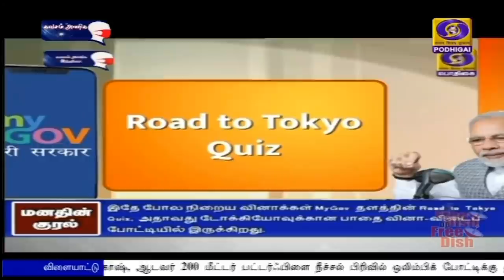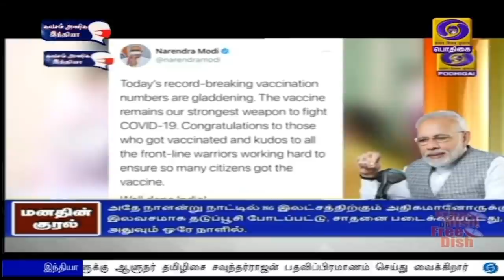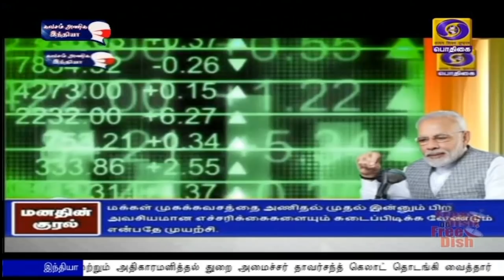பொதிகை பிற்பகல் 2.00 மணி செய்திகள் [27.06.2021]PodhigaiTamilNews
1)  தேசத்தின் அனைத்து குடிமக்களுக்கும் கொரோனா தடுப்பூசி கிடைக்க வேண்டும் - அனைவருக்கும் கிடைக்கும் வரை தொடர்ந்து முயற்சிகளை மேற்கொள்ள வேண்டும்.
உலகின் பழமையான மொழியான தமிழை போற்றிக் கொண்டாட வேண்டும் - மனதின் குரல் நிகழ்ச்சியில் பிரதமர் நரேந்திர மோதி பேச்சு.

2)     ஜம்மு கஷ்மீரில் அமைதியை நிலைநாட்ட மத்திய அரசு மேற்கொண்டு வரும் நடவடிக்கைகளுக்கு  ஓய்வு பெற்ற ஐ பி எஸ் அதிகாரிகள் பிரதமர் நரேந்திர மோடிக்கு பாராட்டு.

3)  புதுச்சேரியில் முதலமைச்சர் ரங்கசாமி தலைமையிலான அமைச்சரவை இன்று விரிவாக்கம் - புதிய அமைச்சர்களுக்கு ஆளுநர் தமிழிசை சவுந்தர்ராஜன் பதவிப்பிரமாணம் செய்து வைக்கிறார்.

4) மருத்துவ வல்லுநர்கள், பெற்றோர்களுடன் ஆலோசனை நடத்திய பிறகே தமிழகத்தில் பள்ளிகள் திறப்பது குறித்து முதலமைச்சர்  மு க ஸ்டாலின் முடிவெடுப்பார் - அமைச்சர் அன்பில் மகேஷ் பொய்யாமொழி.

5)  தீவிரவாத அமைப்புகளுக்கு நிதி கிடைப்பதை தடை செய்தால் மட்டுமே பயங்கரவாதத்தை ஒழிக்க முடியும் - ஐ நா-வில் இந்தியா வலியுறுத்தல்.